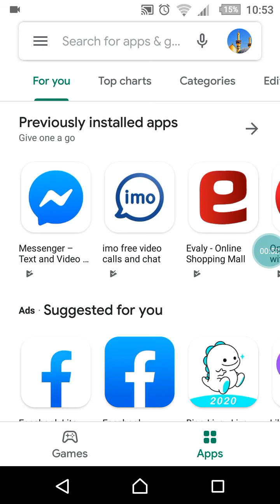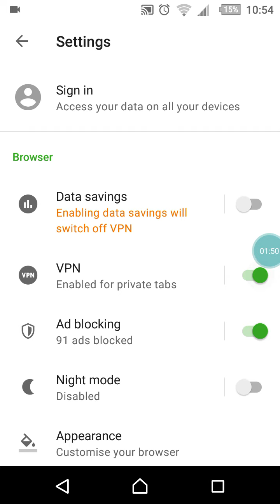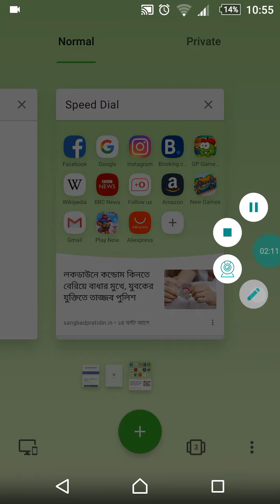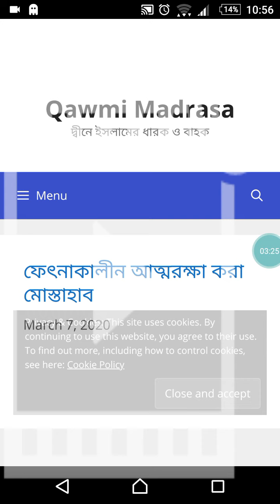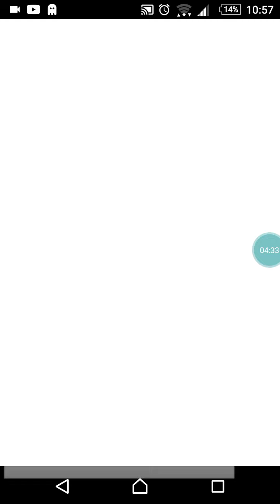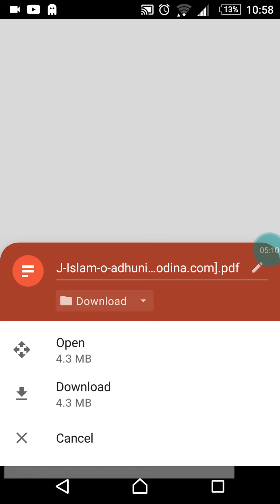কওমি মাদ্রাসার কিতাব ডাউনলোড করুন এই সাইটে (download any qawmi Madrasah kitab bd)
Qawmi Madrasa:
One of the two main schools of madrasa in Bangladesh? The ideology of Ahlus Sunnah Wal Jamaat and Darul Uloom Deoband? Qawmi Madrasa! Qawmi Madrasa is the traditional Madrasa for learning Islam religion in the subcontinent, Qawmi Madrasa is the pure education center of Quran and Hadith, Qawmi Madrasa is the factory of building ideal people, Qawmi Madrasa students are given overall knowledge in the light of Quran-Hadith?

Alia Madrasa:
Madrasa-e-Alia Education System is a modern Islamic education system consisting of Islamic and general education of the Indian subcontinent, Madrasa-e-Alia Dhaka is a traditional Alia Madrasa in Bangladesh, popularly known as Dhaka Alia Madrasa, Government Madrasa-e-Alia, Dhaka? Alia Madrasa, Dhaka (Madrasa-e-Alia) is officially known as Madrasa-e-Alia.

Bangladesh Open University:
Bangladesh Open University, Bangladesh Open University Admission / Registration, Bangladesh Open University SSC Admission Notice, Bangladesh Open University Honors Admission Information, Open University Admission Test and Online Application Matters, Students can apply for admission online, What is important to know to get admission in the Open University degree?

National University :
Online Admission · Important Dates · NU On-Campus Honours Admission · Honours Admission · Online Admission · Important Dates · Admission Guide, Bachelor Degree Honours 1st, 2nd,3rd and 4th year Online form fill-up. Master's. Masters Part-1 and Final Online form fill-up, National University. Results Archive. Search. Degree, Academic Qualifications, Experience,Important Notice: ; 1, Circular for nu on-campus skill-based pgd admission (3rd batch) 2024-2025 new, 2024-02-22 ; 2, Regarding time extension for online.Results Archive. Search. Degree. First Year. Second Year. Third Year. Consolidated ... Rescrutiny Result. Please Select Your Course Name.

Bangladesh Technical Education Board:
Bangladesh Technical Education Board Agargaon, Sher-E-Bangla Nagar Dhaka, The Bangladesh Technical Education Board is a state regulatory board responsible for monitoring and developing technical and vocational education in the secondary level,The Bangladesh Technical Education Board.

Channel Key:
MD SHARIFUL ISLAM (With Qawmi Education)= Youtube Channel? Facebook?Instagram? Twitter? Tiktok? linkedin? Pinterest?  FB Page?

Video Key:
hsc private course,dhaka board hsc course,hsc 1 year course,dhaka board hsc private course,Dhaka Education Board,Board of Intermediate and Secondary Education,HSC pass rate of Dhaka board.,Dhaka Board, H.S.C. Examination,DHAKA EDUCATION BOARD,DHAKA MAHANAGARI,HSC 1st Year Online,Private Batch,private candidate for S. S. C. and H. S. C. Examination,Public University/National University/Private University/Institute,Best Private Colleges in Dhaka

কওমি মাদ্রাসা:
বাংলাদেশে প্রচলিত প্রধান দুই ধারার মাদ্রাসার মধ্যে একটি? আহলুস সুন্নাহ ওয়াল জামাআত ও দারুল উলুম দেওবন্দের আদর্শ? কওমী মাদ্রাসা! কওমি মাদ্রাসা হল উপমহাদেশের ইসলাম ধর্ম শেখার জন্য প্রচলিত মাদ্রাসা, কওমী মাদ্রাসা হলো কোরআন ও হাদীসের বিশুদ্ধ শিক্ষাকেন্দ্র, কওমী মাদ্রাসা হলো আদর্শ মানুষ গড়ার কারখান, কওমি মাদ্রাসা ছাত্রদের কোরআন-হাদিসের আলোকে সার্বিক জ্ঞান দান করা হয়?

আলিয়া মাদ্রাসা:
আলিয়া মাদ্রাসা শিক্ষা ব্যবস্থা ভারতীয় উপমহাদেশের ইসলামী ও সাধারণ শিক্ষার সমন্বয়ে গঠিত এক আধুনিক ইসলামি শিক্ষা, মাদ্রাসা-ই-আলিয়া ঢাকা বাংলাদেশের একটি ঐতিহ্যবাহী আলিয়া মাদ্রাসা যা ঢাকা আলিয়া মাদ্রাসা নামে অধিক খ্যাত, সরকারি মাদ্রাসা-ই-আলিয়া, ঢাকা? আলিয়া মাদ্রাসা, ঢাকা (মাদ্রাসা-ই-আলিয়া) দাপ্তরিক ভাবে মাদ্রাসা-ই-আলিয়া নামে পরিচিত।

বাংলাদেশ উন্মুক্ত বিশ্ববিদ্যালয় :
ভর্তি/রেজিস্ট্রেশন, বাংলাদেশ উন্মুক্ত বিশ্ববিদ্যালয় এসএসসি ভর্তি বিজ্ঞপ্তি , বাংলাদেশ উন্মুক্ত বিশ্ববিদ্যালয় অনার্স ভর্তি তথ্য, উন্মুক্ত বিশ্ববিদ্যালয় ভর্তি পরীক্ষা এবং অনলাইনে আবেদন সংক্রান্ত বিষয় , অনলাইনের মাধ্যমে শিক্ষার্থীরা ভর্তির আবেদন করতে পারবে, উন্মুক্ত বিশ্ববিদ্যালয়ে ডিগ্রিতে ভর্তি হওয়ার জন্য কি কি জানা জরুরী?